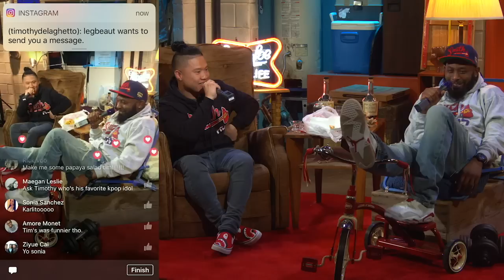10 Funny/ Inappropriate Moments from Goin Raw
or on the fullscreen app! AT&T users get a year for free!